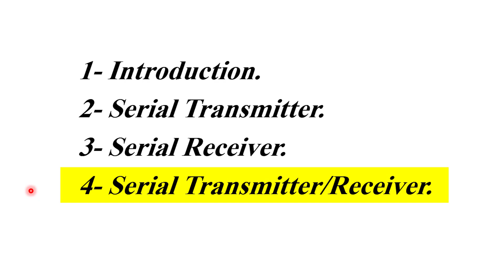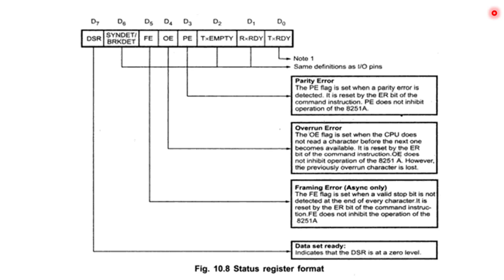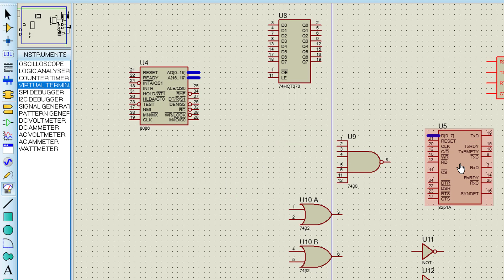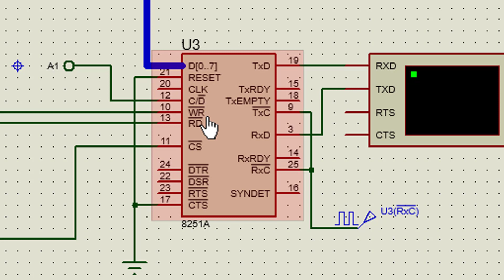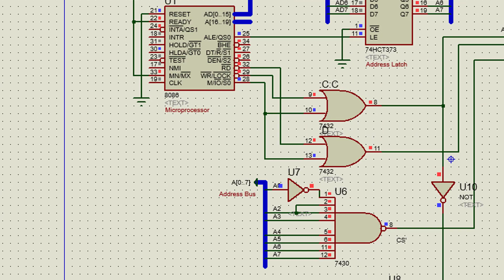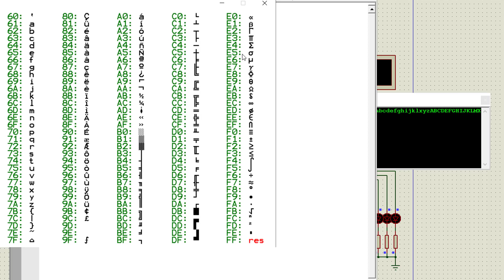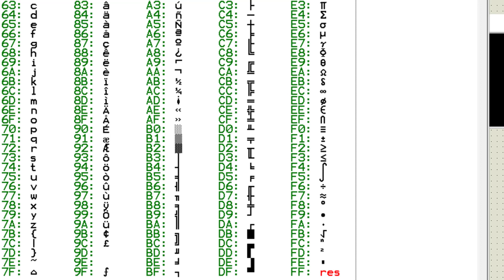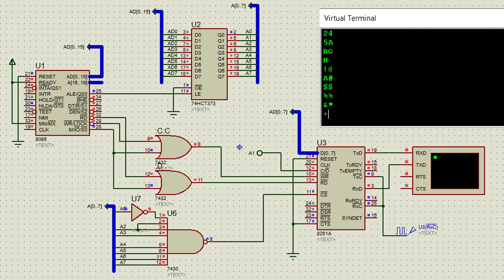USART Serial Communication Interface 8251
Fadhil Qazzaz
المحاضرة الثامنة
Lecture 8
USART Serial Communication Interface